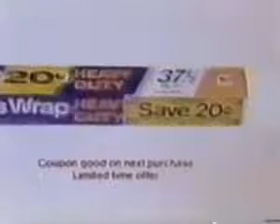Reynolds Wrap ad, 1979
Reynolds Wrap ad, 1979, Reynolds Wrap ad, 1979